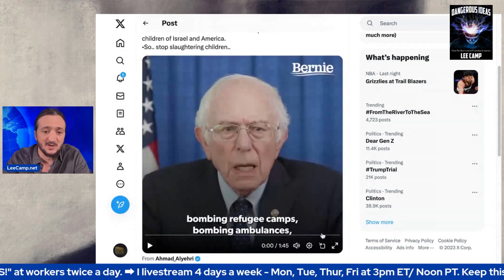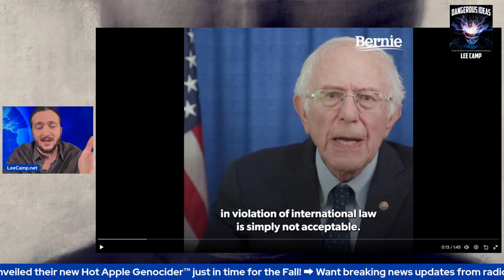Bernie Sanders Has Let Down Absolutely Everyone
Lee delves into Bernie Sanders' stance on the Israel-Gaza conflict.
Lee's show is LIVE on Mon, Tues, Thurs and Fri at 3pm ET/ Noon PT. His new book, DANGEROUS IDEAS, is out! You can get it for free by joining at leecamp dot net. He's one of the most censored comedians in America. For all Lee Camp’s links, go to LinkTree.com/LeeCamp